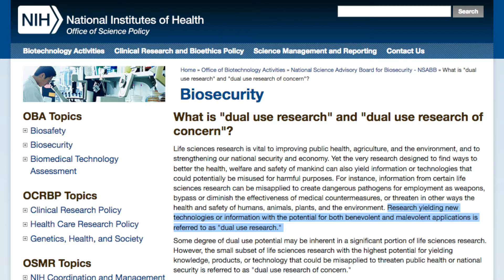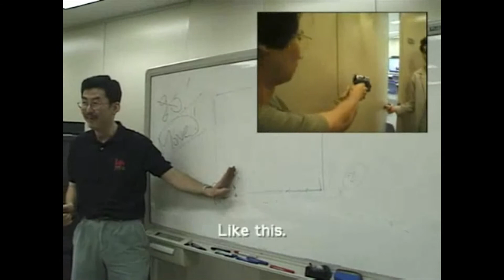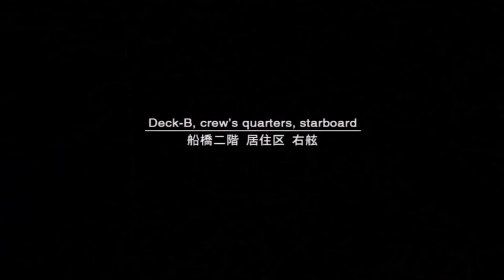MGS EXISTENCE | E11 | "The Tanker Incident"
NOW WITH FIXED AUDIO